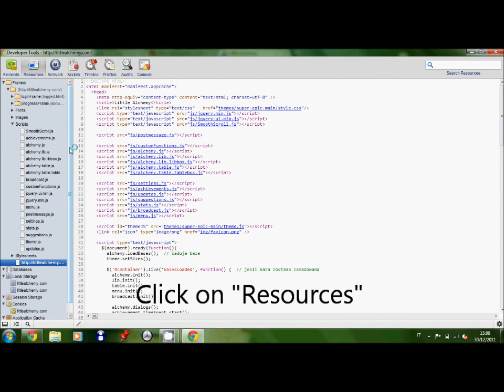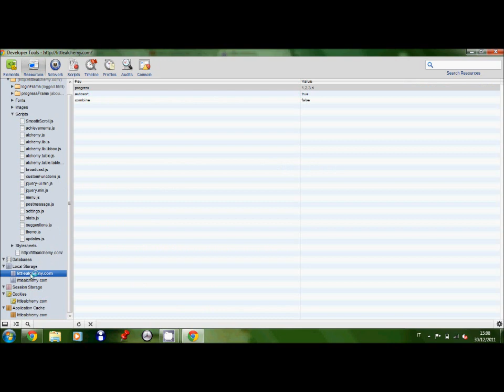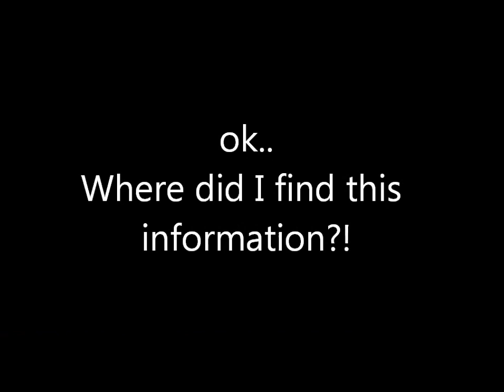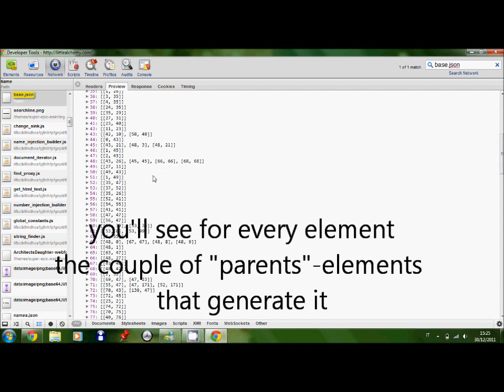Little Alchemy Chrome Complete HACK 290+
Works with 290 el.!! please leave a comment when the number increases!!

This is an easy step-by-step guide to "hack" the game Little Alchemy for Chrome (or Chromium).
You don't need any particular knowledge or software to do it.
The last part of the video shows where you can find the information I used to make the video

These are the numbers to copy. Pay attention to the squares!!